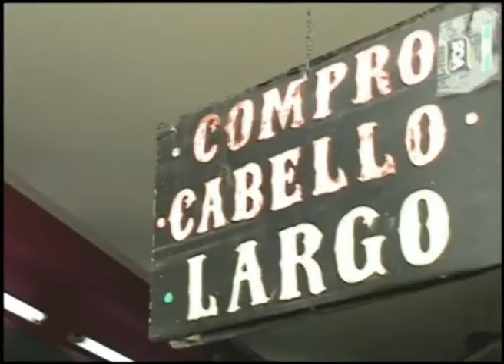Reel de Romulo Roncagliolo